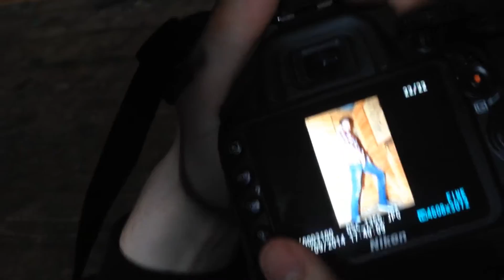Changing Seasons | NOT SO VLOG, VLOG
We swiftly travelled to our secret place of happy snaps to take pictures of our faces.